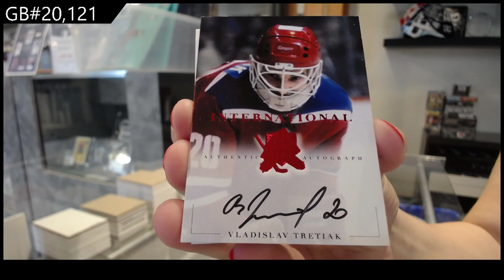2021 President's Choice Exclusive Vol 4 Hockey Box Break - C&C GB #20,121